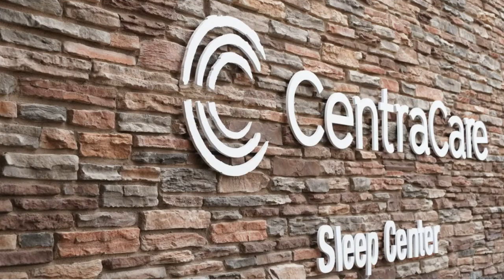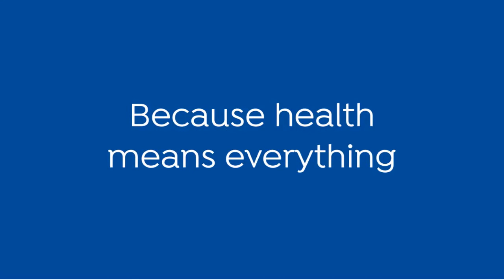CentraCare Sleep Center in St. Cloud, MN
Tour the CentraCare Sleep Center in St. Cloud, MN!